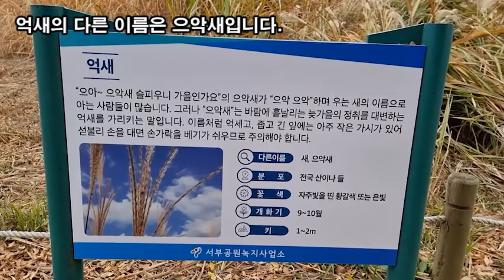랜선힐링, 두뇌힐링 5분 멍, 상암동 하늘공원 희망 전망대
랜선힐링,
두뇌힐링 5분 멍,
상암동 하늘공원
'하늘을 담는 그릇' 희망전망대
억새밭 사잇길 중심에 희망전망대
'하늘을 담는 그릇'이 보인다.
설치예술가 임옥상의 작품으로
직경 13.5미터의 커다란 그릇이
억새의 숲 가운데 둥글게 서있다.
해발 98미터의 하늘공원에서
다시 4.6미터 높이의 희망 전망대다.
전망대에 오르니 하늘을 담고 있는
하늘공원이 한눈에 들어온다.
하늘공원 어디에서나 희망이 보인다.
'마음이 그릇이면 천지가 희망입니다'
설치예술가 임옥상의 작품 '하늘을 담는 그릇' 희망전망대